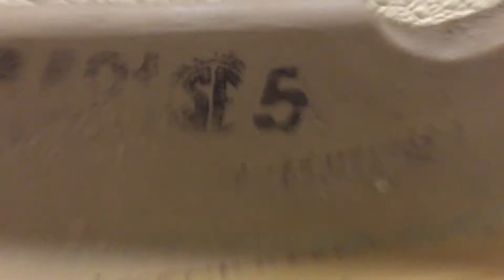1098. McCoys unisex restroom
This toilet is  great tbh
10/10